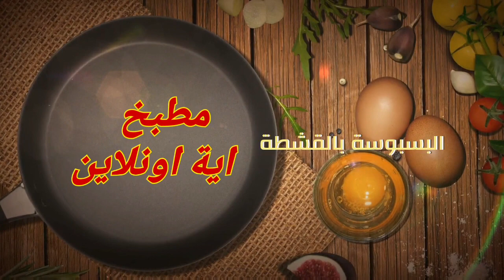طريقة عمل بسبوسة بالقشطة بقوام كريمي محشية قشطة بطريقة سهله ( هريسة اسكندرانى)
Basbousa with cream, with a creamy texture, stuffed with easy cream
 بسبوسة بالقشطة بقوام كريمي
مطبخ ايه اونلاين#
aya-online-kitchen